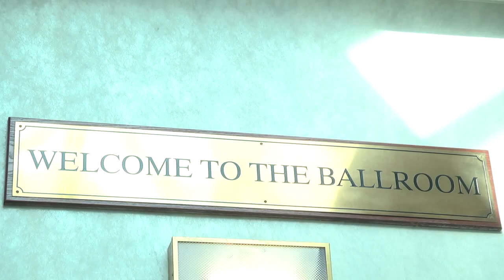Abbey Wedding Productions "Claire & Greg" Balbirnie House HD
Wedding highlights filmed at the Balbirnie House in Fife. These highlights are from one of our Gold Packages which films your wedding day from the arrivals till roughly 45 minutes after the first dance with two camera operators as standard.